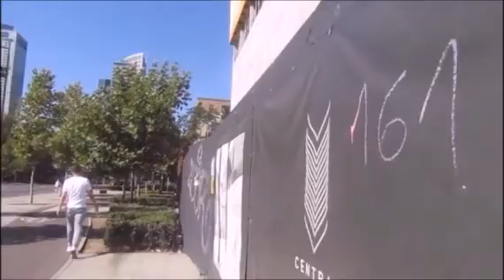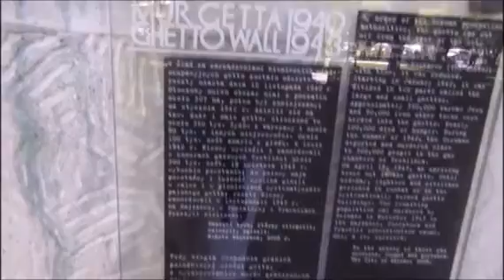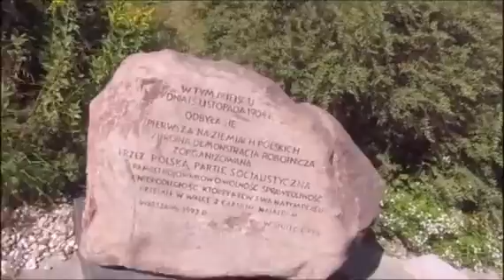По Варшаве 15 августа По Варшаве#15#августа #1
ПоВаршаве15августа #1 Прогулка по Варшавe утром 15 августа 2020 года в День Праздника.